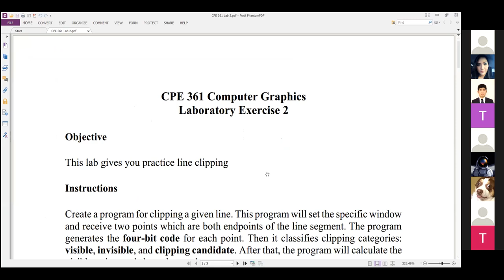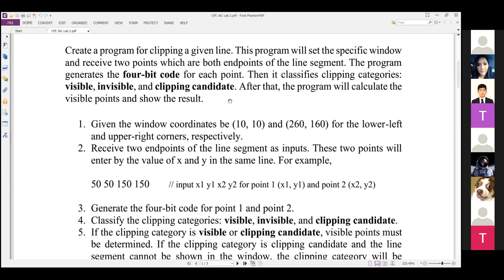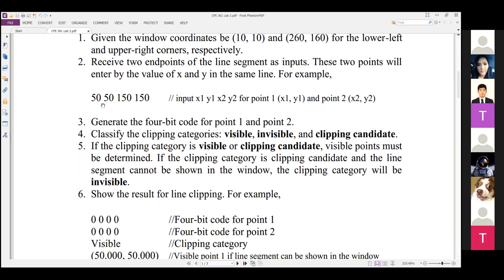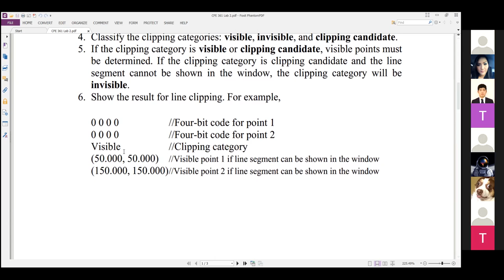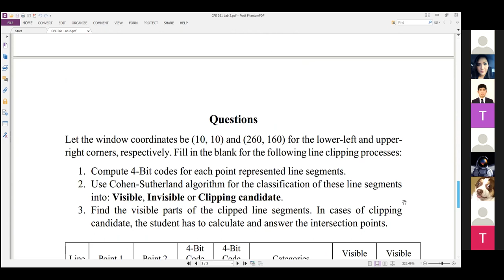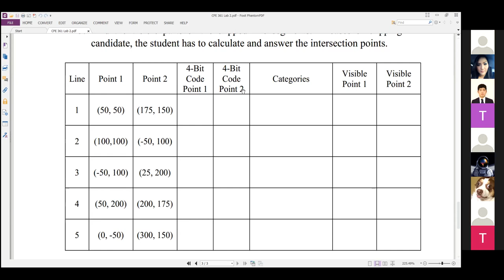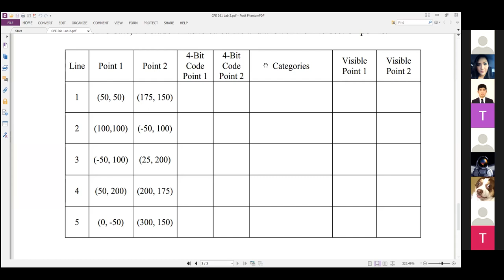CG Lab 2